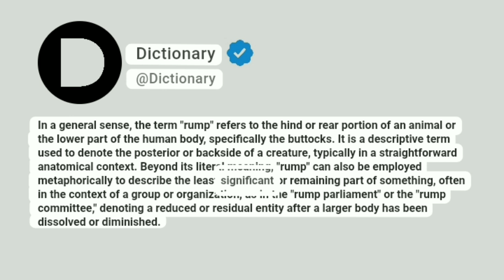Rump Meaning In English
In a general sense, the term "rump" refers to the hind or rear portion of an animal or the lower part of the human body, specifically the buttocks. It is a descriptive term used to denote the posterior or backside of a creature, typically in a straightforward anatomical context. Beyond its literal meaning, "rump" can also be employed metaphorically to describe the least significant or remaining part of something, often in the context of a group or organization, as in the "rump parliament" or the "rump committee," denoting a reduced or residual entity after a larger body has been dissolved or diminished.